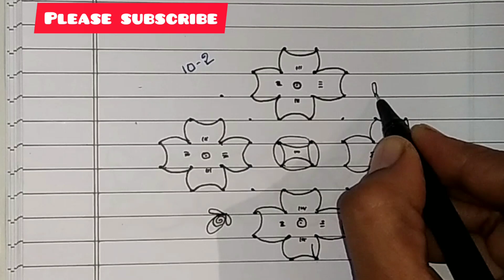10-2dots rangolo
hi everyone
10-2dots rangolo